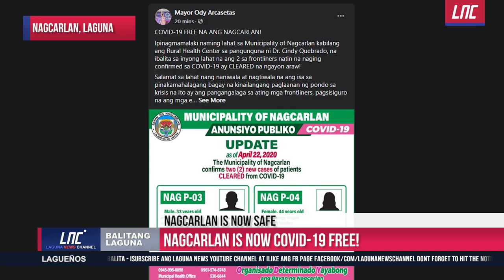Nagcarlan Laguna is now Covid-19 FREE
Nagcarlan Is now Covid 19 Free, after hard battle against the corona virus pandemic, Mayor Lourdes Esca